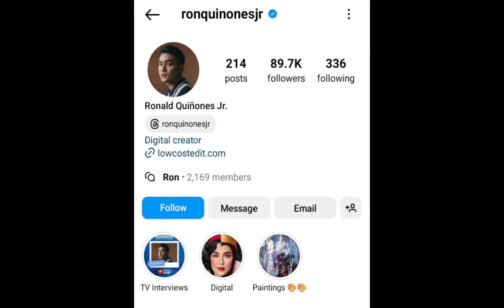Ronald Quiñones Jr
Bodybuilder: ronquinonesjr
Narrator: Amir Toheed Shah
Editing app: CapCut

Note:

This video is in English language and we have used music from YouTube library

we make these videos to motivate people and inspirate them for better workout.If Any owners of the content would like us to remove the picture, we have no problem with that and will do so as fast as possible.please email us if you have any concerns at.